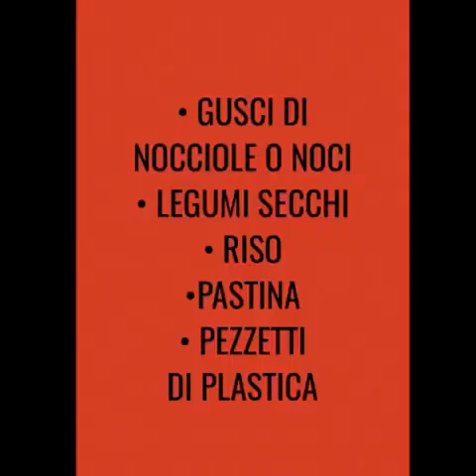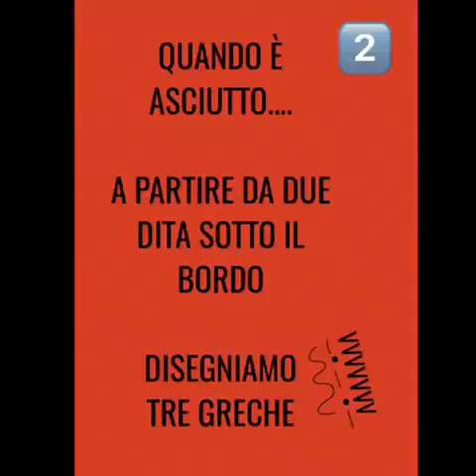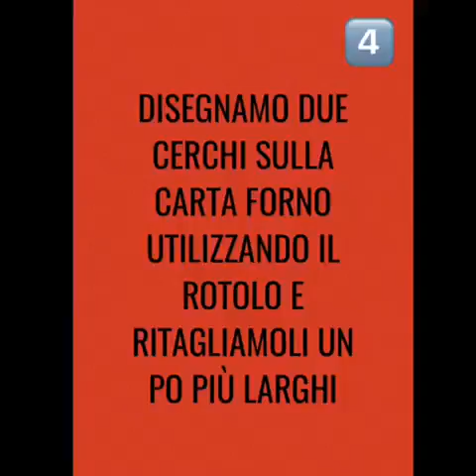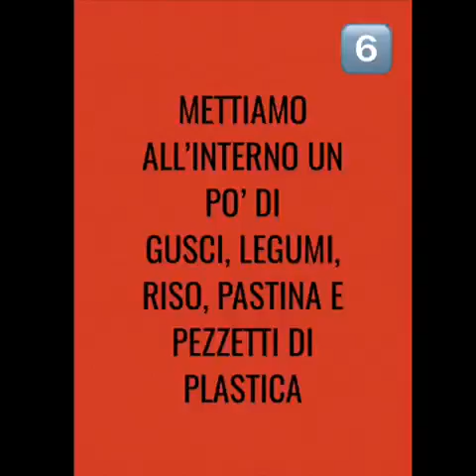IL BASTONE DELLA PIOGGIA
INS. ROBERTA SEZ E COCCINELLE SCUOLA INFANZIA DI FALICETTO